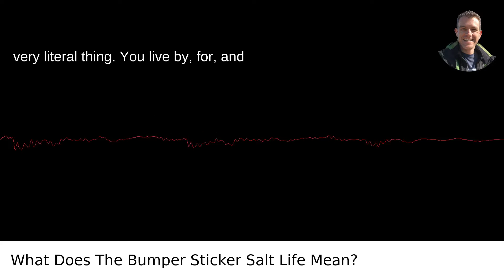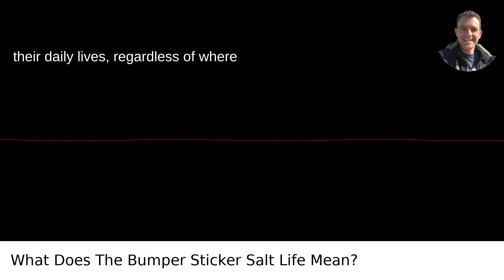What Does The Bumper Sticker Salt Life Mean?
I answered this question on Quora My video answer to the question: What Does The Bumper Sticker Salt Life Mean?